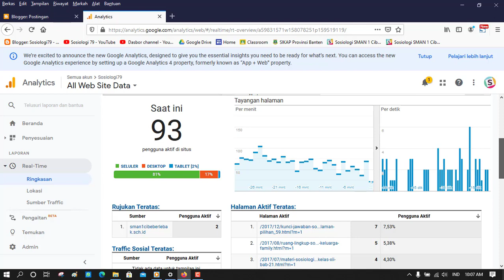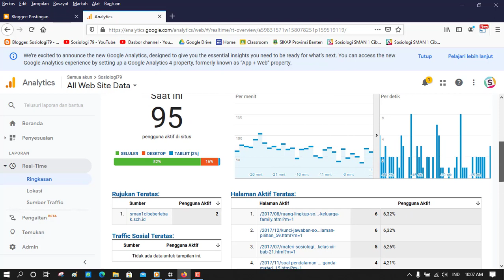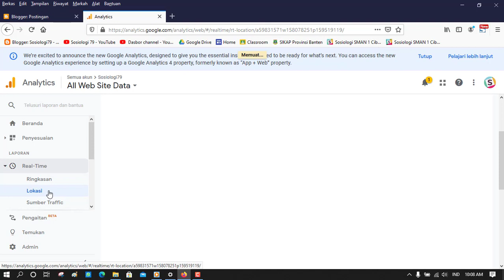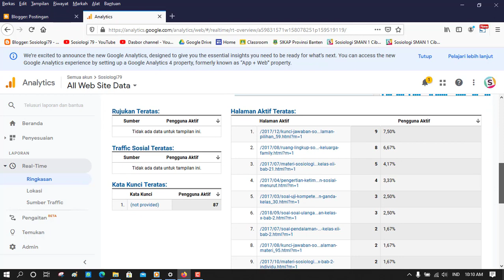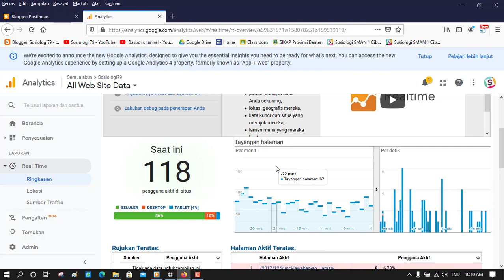Cheking Google Analytics Sosiologi79 To See Website Traffic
Pengguna Aktif Per Detik di Blog Sosiologi79 dari Google Analytics